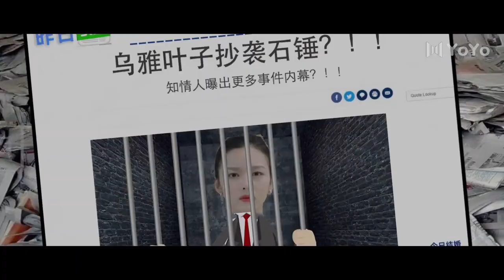"Have you fallen for me?" She bravely confessed, and he secretly kissed her💗【ep14】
Drama Name: Call Me by Ur Girl